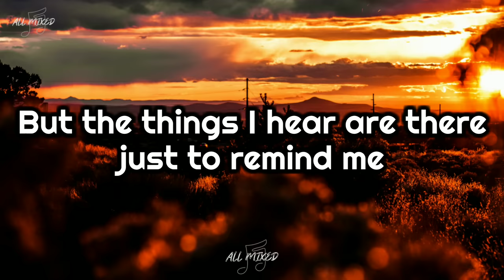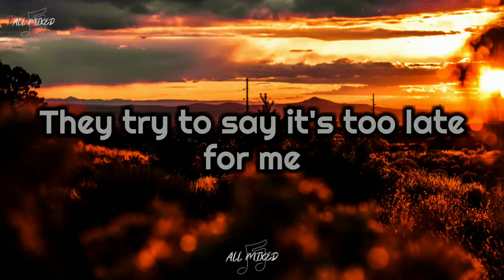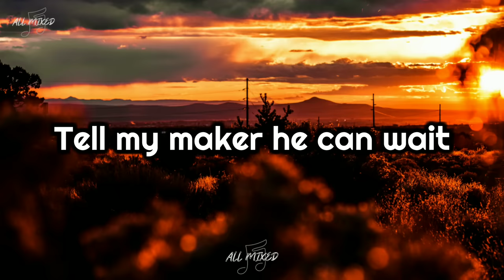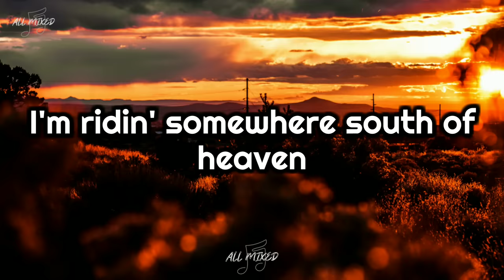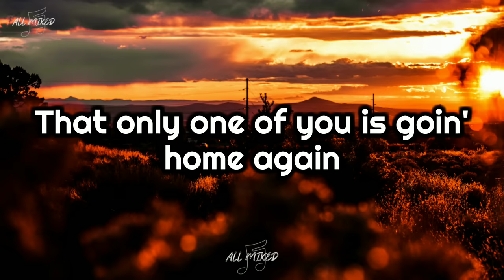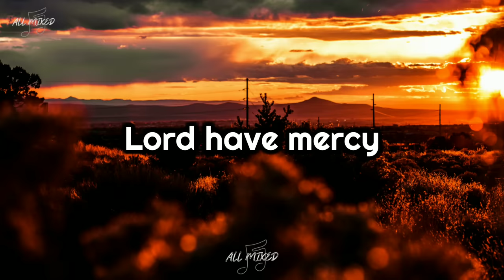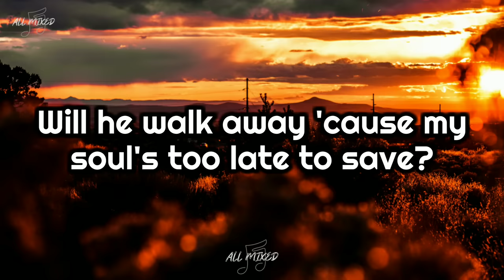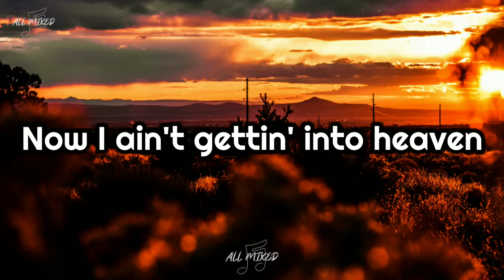Jon Bon Jovi - Santa Fe (Lyrics)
Title: Santa Fe
Artist: Jon Bon Jovi
Album: Blaze Of Glory
Year: 1990

Lyrics:

They say that no man is an island
And good things come to those who wait
But the things I hear are there just to remind me
Every dog will have his day

The spirits, they intoxicate me
I watched them infiltrate my soul
They try to say it's too late for me
Tell my guns I'm comin' home

I swear I'm gonna live forever
Tell my maker he can wait
I'm ridin' somewhere south of heaven
Headin' back to Santa Fe
It's judgment day in Santa Fe

Once I was promised absolution
There's only one solution for my sins
You gotta face your ghosts and know with no illusions
That only one of you is goin' home again

And I blame this world for makin' a good man evil
It's this world that can drive a good man mad
And it's this world that turns a killer into a hero
Well I blame this world for makin' a good man bad

Now I ain't gettin' into heaven
If the devil has his way
Got debts to pay in Santa Fe

So I save a prayer when I need it most
To the Father, Son and the Holy Ghost
And sign it from a sinner with no name
When I meet my maker will he close the book
On the hearts I broke and the lives I took?
Will he walk away 'cause my soul's too late to save?

I got debts to pay in Santa Fe